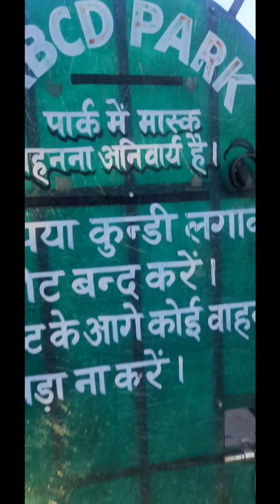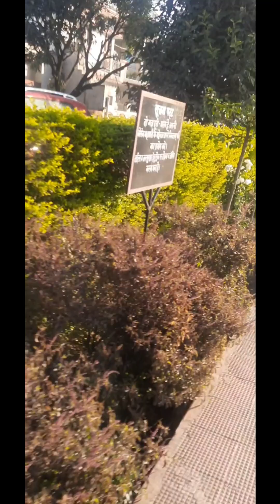हरिद्वार शिवालिक नगर ||आज हमारी व्रत का उद्यापन है